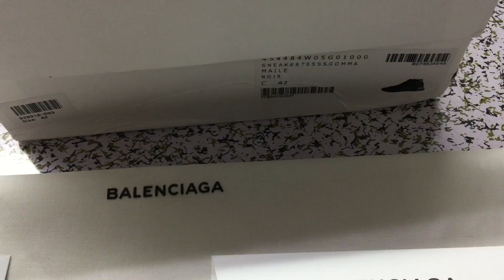BALENCIAGA SPEED TRAINER UNBOXING AND REVIEW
Hi guys! Here is lodrkicks_roy, thank you for your visiting. I am a businessman who sell good and cheap goods. Everyday I will upload something interesting in my Instagram, don’t miss.